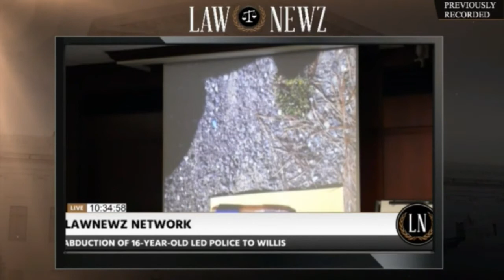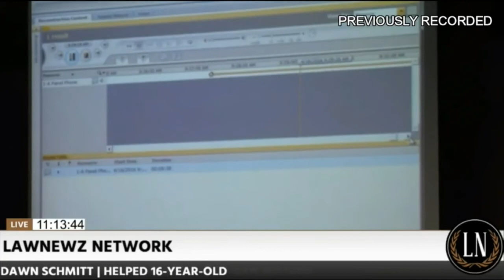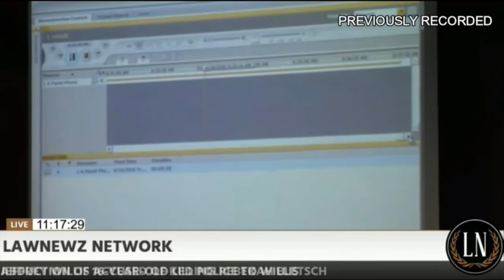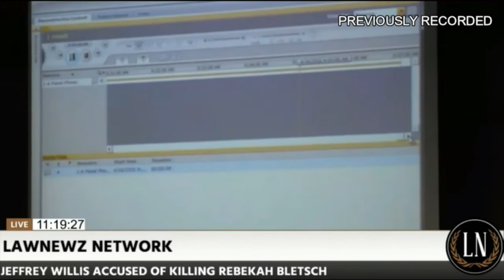Ronn Blitzer Talks Jeffrey Willis Trial on LawNewz Network